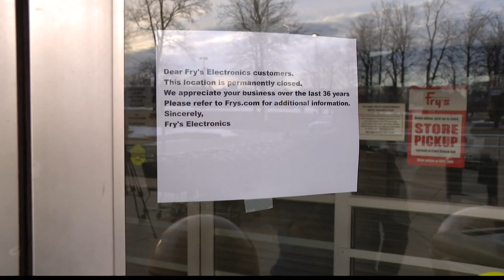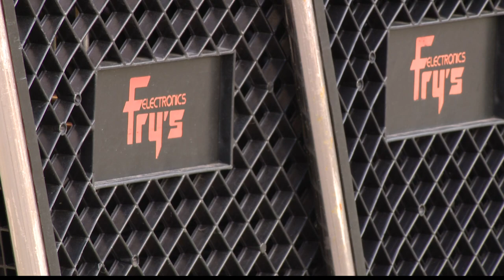Fishers location among 31 Fry's Electronics stores set for closure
The company cited the pandemic as a major reason for the move, but competition from other major retailers had already impacted store sales